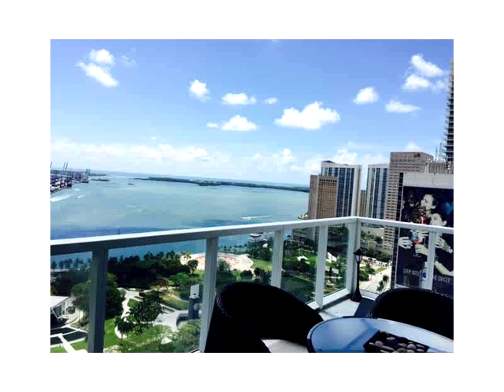244 BISCAYNE BL # 3103,Miami,FL 33132 Condo For Sale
**reduced!** 2 car garage **one of the best units in miami with one of the best views of the whole city!! direct ocean, intracoastal, and city views. views of the bay, miami beach, the port of miami, bayfront park, american airlines a arena, and much more. very nice wood floors, nice terrace. hurry, it wont last. this unit is rented until july 2015, tenant willing to stay in the unit if buyer agrees. great investor opportunity!! this unit will go fast!! reduced for fast sale!